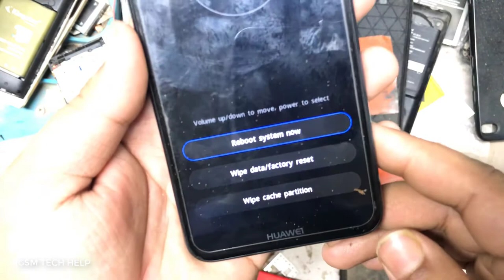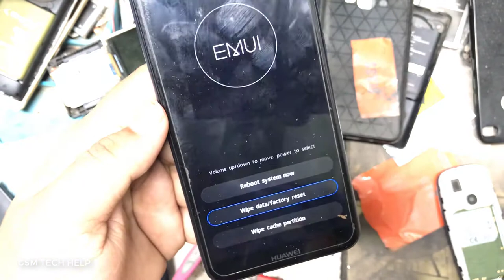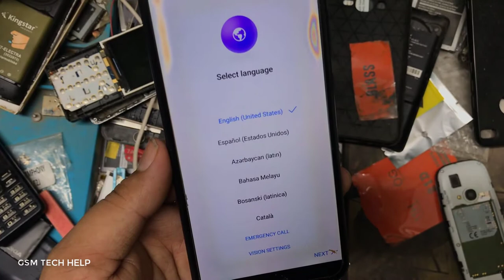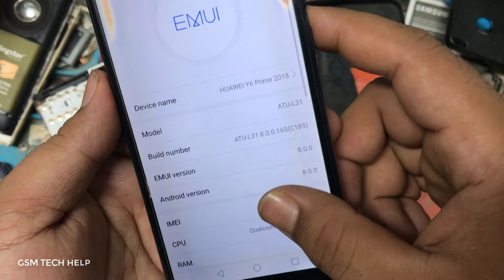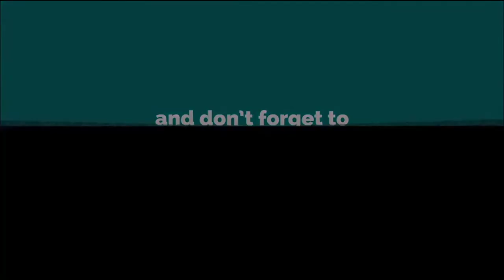ATU-L31 hard reset. Huawei Y6 Prime 2018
huawei y6 prime 2018 price in bangladesh
huawei y6 prime (2018) price in bangladesh 2020
huawei y6 prime 2018 price in nigeria
huawei y6 prime 2018 price in sri lanka
huawei y6 prime 2020
huawei y6 prime 2018 battery
huawei y6 prime 2018 price in pakistan
atu-l31 price in bangladesh
atu-l31 lcd
atu-l31 test point
atu-l31 firmware
atu-l31 gsmarena
atu-l31 battery
atu-l31 model name